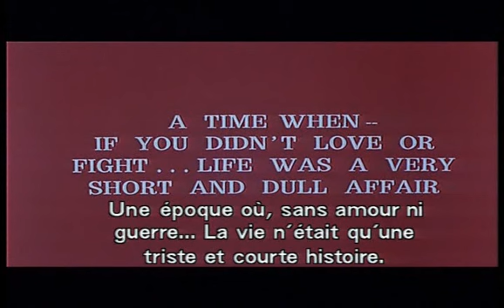La terreur des Barbares Steve Reeves 1959 , film aventure et péplum complet en français